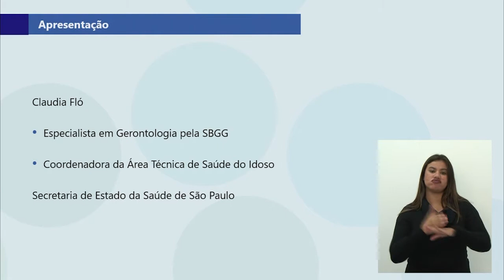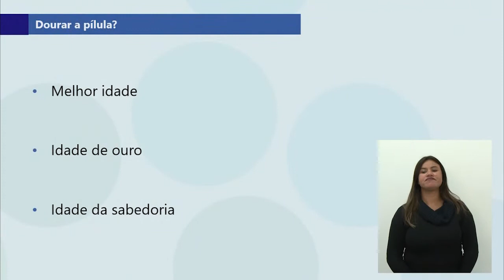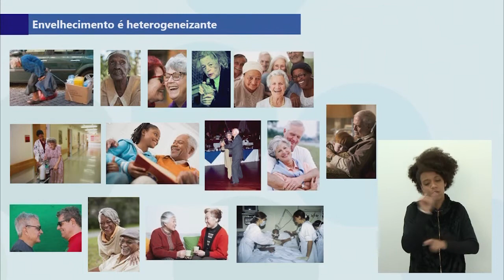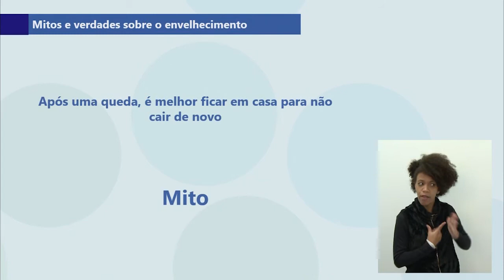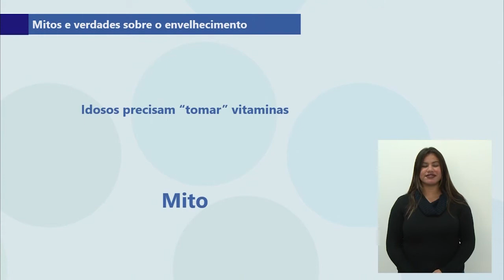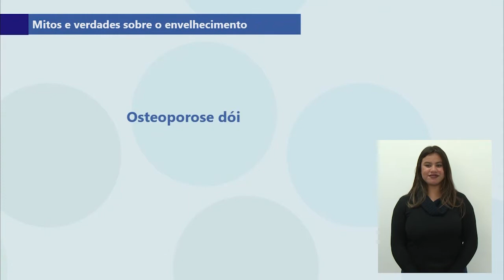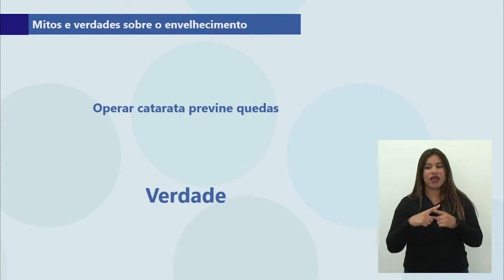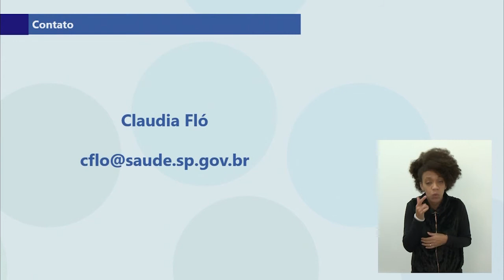17/07/20 - Mitos e Verdades sobre o envelhecimento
Dra. Claudia Fló - Fisioterapeuta e especialista em Gerontologia pela SBGG
Tania Gomes
Carmen Lucia Pavan